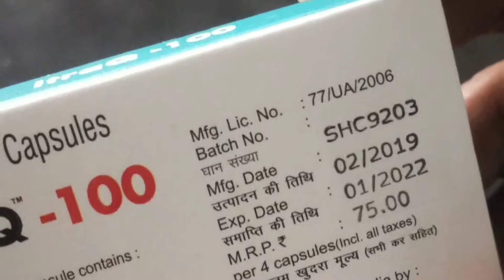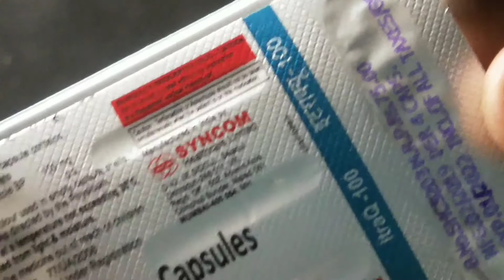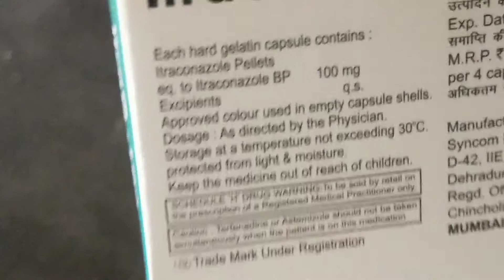💥Itraconazol capsules 💥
Itraconazol capsules in Hindi

Itraconazol capsules uses and side effect

Itraconazol in Hindi

Itraconazol capsules uses

Itraconazol capsules side effect

Itraconazol capsules 100mg

Itraconazol 100mg

Itraconazol capsules ke उपयोग

ItraQ 100